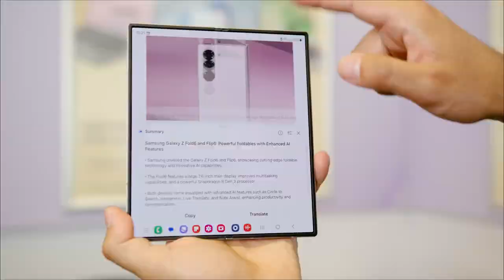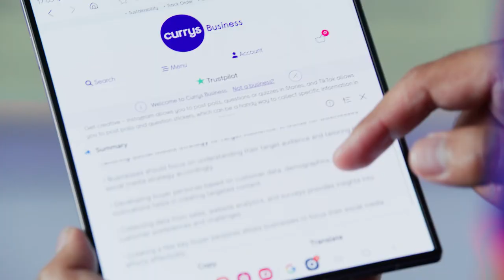2024 | Samsung Galaxy Z Fold 6 Hands on